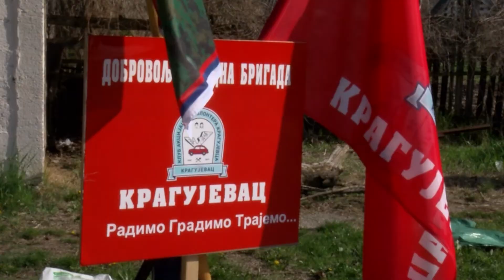Akcijaši sredili dvorište OŠ "19. oktobar"